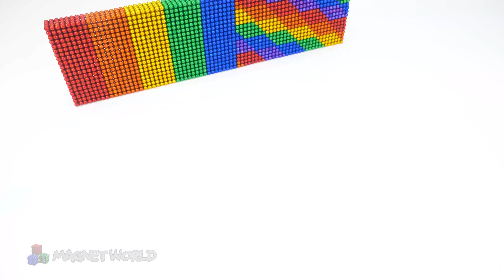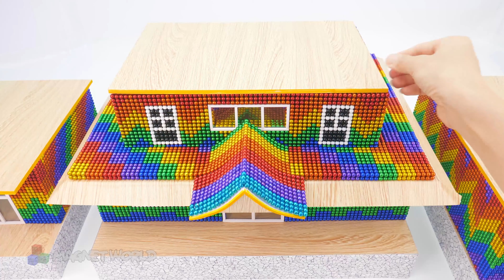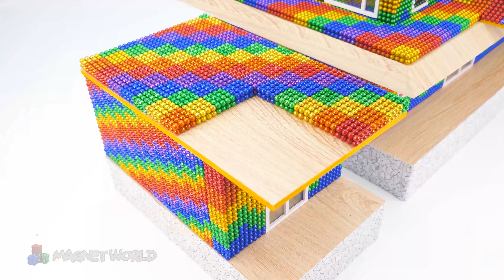DIY Make Simple Playground For Kittens From Magnetic Balls | Magnet World Series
❤️Do you like this model?❤️
❤️We will show you how to build creative models from Magnetic balls and how we diy decorations for our creations ourselves from cardboard, polymer clay and colored paper. We want to share our own story and idea by creating Rainbow, Cute, Creative models and bring joy to you.

0:00 - Intro
0:21 - Build Family House Has Giant Water Slide To Slime Swimming Pool From Magnetic Balls
6:48 - Build Three Storey Miniature House Has Rainbow Slide From Magnetic Balls
14:12 - Build Miniature Japanese Temple Landscape Has Torii Gate From Magnetic Balls
22:42 - Make Simple Playground For Kittens From Magnetic Balls